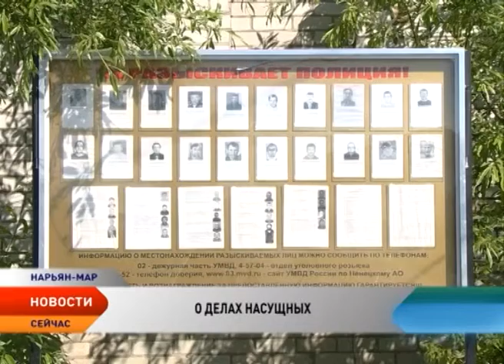Северный завоз, бюджет на 2016 год и предстоящий День оленя обсудили в администрации НАО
Северный завоз проходит в плановом режиме. Активно ведется отгрузка в Оксино, Великовисочном и Тельвиске. Об этом на еженедельном совещании доложил генеральный директор «Севержилкомсервиса» Сергей Калашников. Обсудили и другие не менее важные вопросы.

Плановая работа над бюджетом 2016 года идет полным ходом. Главный экономист Ненецкого округа заявил, что расходную часть окружной казны в следующем году планируют сократить на 15-20 процентов. Доложил Владимир Бланк и о текущем исполнении бюджета 2015 года.

Также в ходе еженедельного совещания обсудили ряд других важных вопросов. В частности руководитель Департамента природных ресурсов, экологии и АПК доложил о подготовке к празднованию Дня оленя.
Завершилось еженедельное оперативное совещание по традиции докладом глав муниципальных образований.